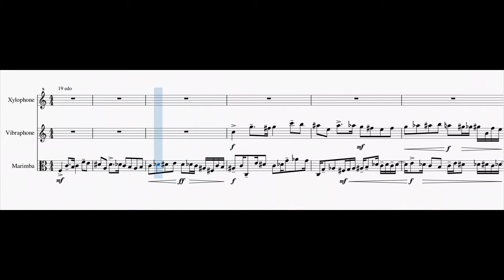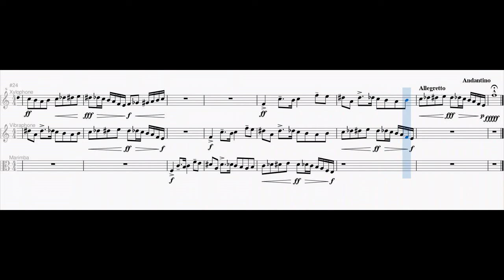3 Part Fugue in 19EDO Negri-9 sssLsssss "Carolingian" (Percussion Version)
This is the seventh fugue in my planned set of 9 fugues illustrating the nine modes of the Negri-9 scale. I actually made two versions (identical up to instrumentation tempo and dynamics) of this fugue.

Original Version ) -- written for Xylophone, Oboe, and Viola
Percussion Version (this one) -- written for Xylophone, Vibraphone, and Marimba

I'd be interested to see which one viewers like better. Provisionally it looks like this one is better liked, so it will be the representative in the playlist for the set

Now, back to the summary: In Negri temperament, the perfect fourth is divided into four equal parts, which can represent any of the just ratios 16/15, 15/14, 14/13, or 13/12. This allows a 9 note scale consisting of a  long step, L, (a whole tone representing 9/8) and 8 short steps, s, a bit bigger than a semitone (spanning two perfect fourths as described above.) This temperament is supported by a number of equal divisions of the octave (EDOs), most notably 19EDO, 29EDO, and 48 EDO. I used 19EDO for this fugue.

The mode for this fugue is sssLsssss, which in 19EDO is written as
F Gb G# A B C Db D# E F. Leaving out Db and Gb results in a mode of the double harmonic scale, which is called "Lydian #2, #6".  As with many of the previous fugues, I will use this observation as a starting point for thinking about the mode, although I tried for a catchier name. I named this scale based on the fact that some of the most promising tonic chord shapes could be read as the French, German, and Italian augmented sixth chords of a minor. (The Carolingian empire being an early medieval empire which , roughly consisted of the modern states of Germany, France, and Italy.)

I had a lot of fun with this fugue. It has a kind of wacky countersubject, lots of stretto, and a neat run of 19-edo chromaticism in the xylophone around 0:45.